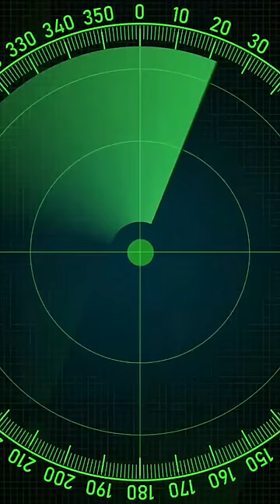The Oak Island Money Pit